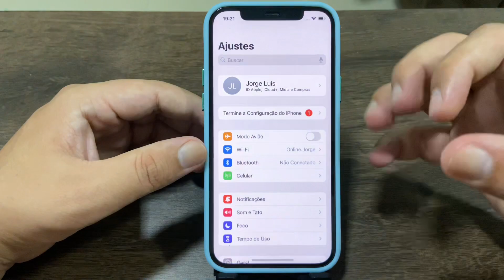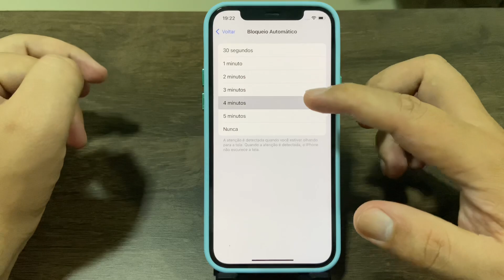Como ativar ou desativar o tempo de atividade da tela no iPhone 12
Fala pessoal!! vou mostrar passo a passo de como ativar ou desativar o tempo de atividade da tela no iPhone 12

★ LINK ONDE COMPRAR:
★Moto G60

★ LINK ONDE COMPRAR:
★Moto G60